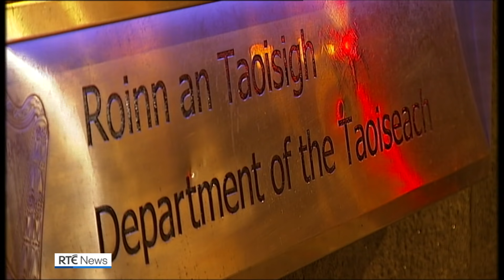Government responds to rise in Covid-19 cases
The Taoiseach has announced fresh restrictions as Covid-19 infection rates surge across the country. Micheál Martin said without the success of the vaccination programme, there is "no doubt Ireland would be in full-scale lockdown".